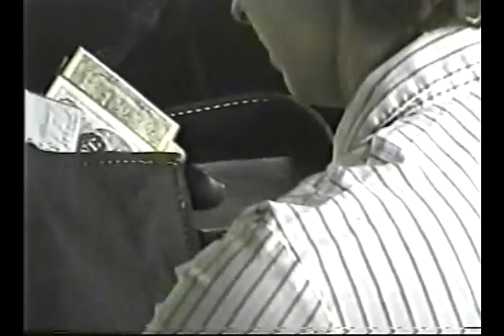WALT PETERSON'S WESTERNS RAIDER'S REVENGE